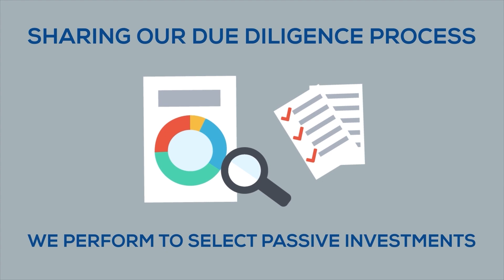9: Shannon Robnett of Shannon Robnett Industries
With 27 years of experience, Shannon Robnett has been a leading real estate developer and syndicator in Boise, Idaho. He specializes in the acquisition of development land, and entitling it. Once ready for construction, his team involves their syndication partners in the actual real estate. As the vision led parent company of our three subsidiaries (My Vertical Equity, Phoenix Commercial Construction, and EMS Property Management) this allows them to streamline the development process, maximizing returns for our investors.

In this podcast, we discuss the original value add of development and how to create a viable product in the development space. They cover topics such as supply and demand, population growth, and how to use city websites and comprehensive plans to find industrial areas for development. Shannon shares his experience with asking for help from city officials and how they can be helpful in pointing developers in the right direction. They also delve into the challenges of thinking about cost in the development process. Overall, this podcast provides valuable insights and tips for anyone interested in the development space.

The firm is a registered investment adviser with the states of KS, MO, WI, CA, AZ, TX, LA, and may only transact business with residents of those states, or residents of other states where otherwise legally permitted subject to exemption or exclusion from registration requirements.